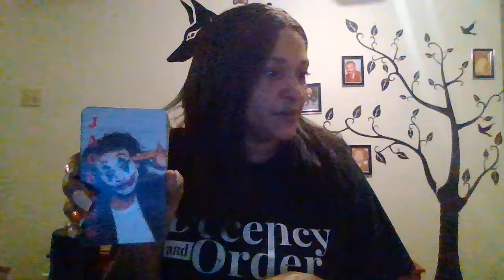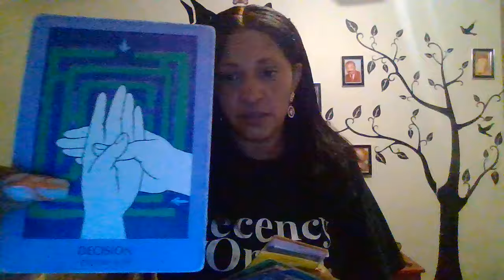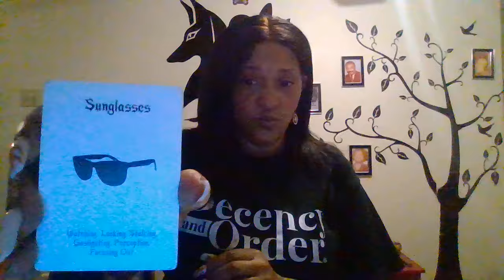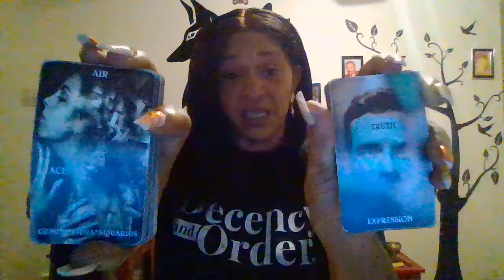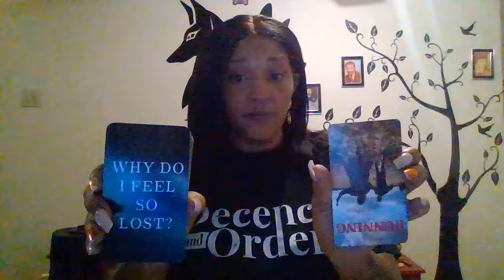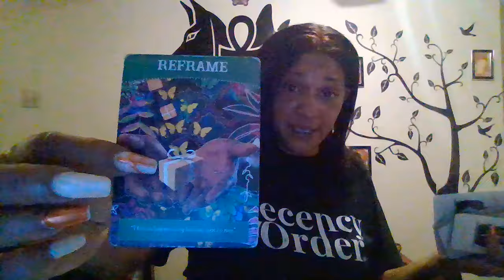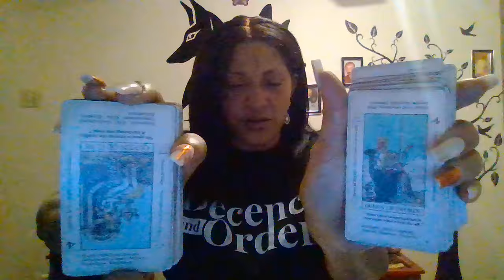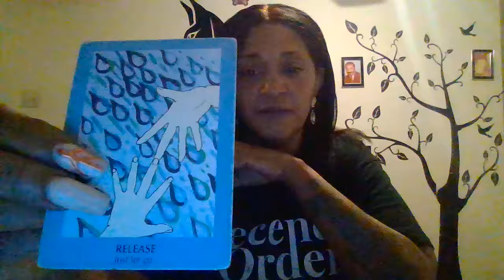DM REALIZES HE WAS LED ASTRAY. TRYING TO UNDERSTAND Y HE RAN FROM LOVE. HE NEVER FELT HE DESERVED IT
DM WAS ENCOURAGED TO ONLY USE WOMEN UNTIL HE CAME ACROSS YOU! YOU TRIGGERED HIM TO DEEP DIVE INTO HIS FEELINGS. KARMICS UPSET HE'S GIVING KEYS BACK. HE STARTED WEAK BUT IS FINISHING STRONG IN YOUR CONNECTION!